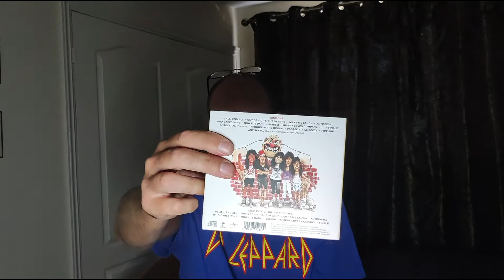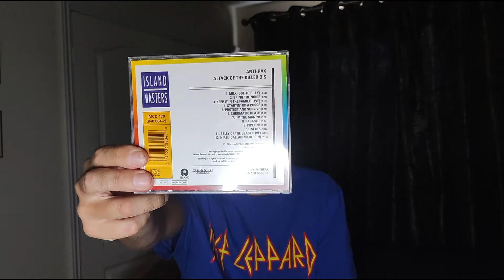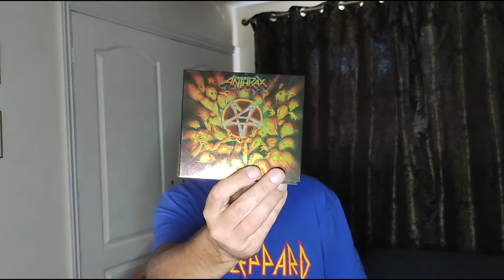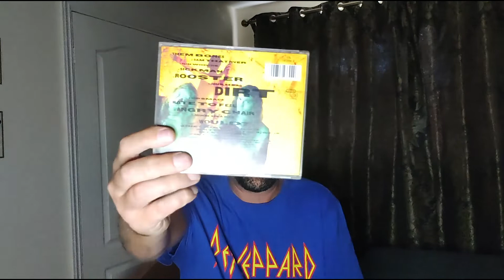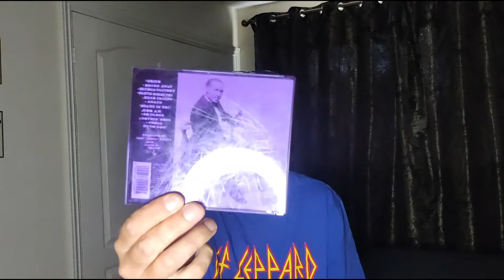CD Collection Rated Part 3 Anthrax/Alice In Chains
I show and rate my CD collection, this time it's Anthrax and Alice In Chains